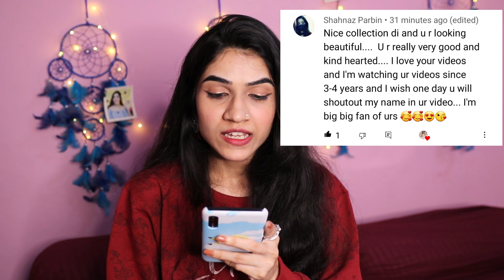How To Behave Infront Of A Girl Who Rejected Your Proposal| Mayuri Pandey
In this video, I am talking about that situation where you get a "No" from a girl of your dreams and now you feel awkward in front of her. you feel confused that how you should keep your behavior with her, is it right to stay connected or you should just get disappear. or you should keep trying to impress her, is there any chance to change her decision? there must be so many questions coming into your head after getting a rejection. this video has every answer you want to hear right now. so watch it carefully and decide what you should do now. what should be your first step after getting a no from her side, how you should behave at that moment . I tried to cover every aspect of that "proposal" situation so hoping to get a small like from you.